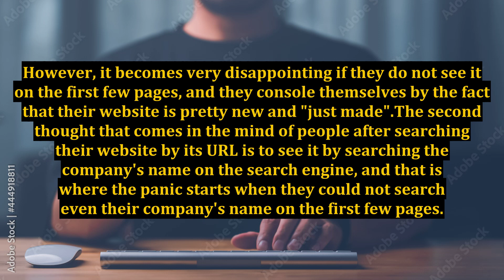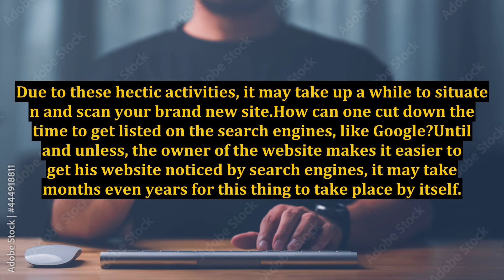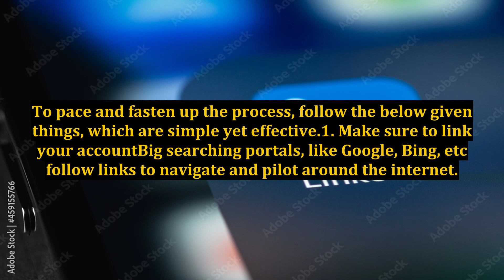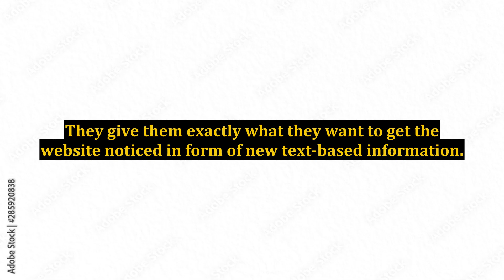How to Get Your Website Recognized by Search Engines?